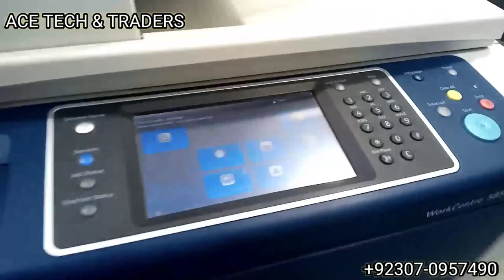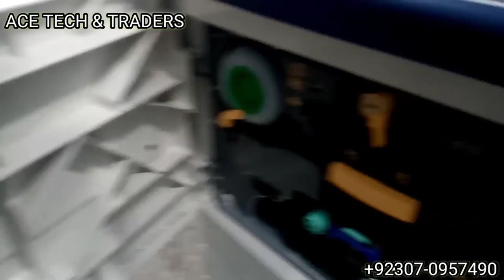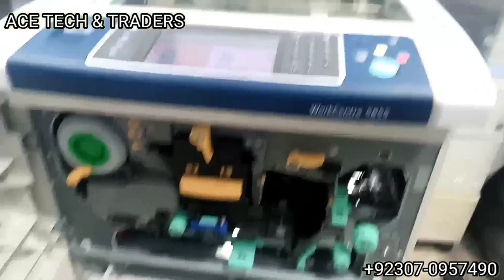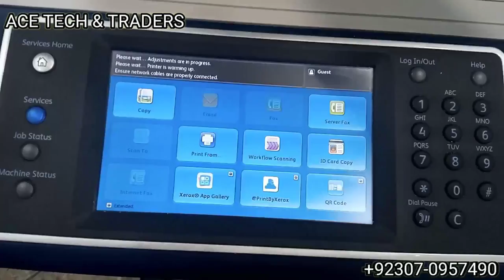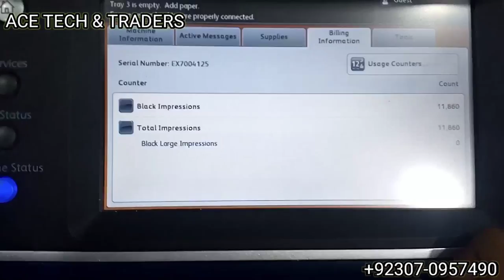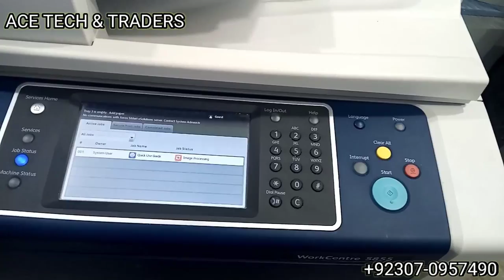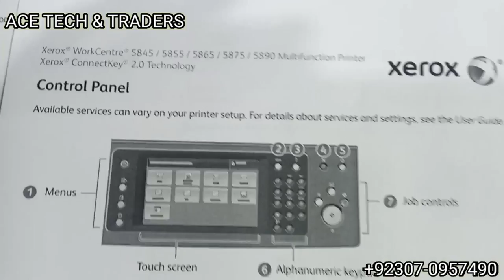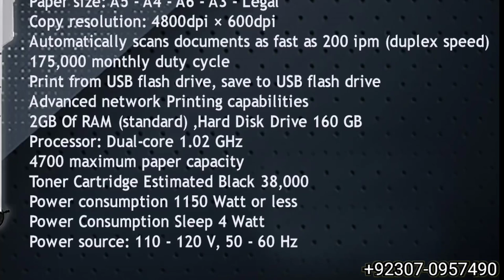Xerox copier 5855 full review || xerox 5855 speed || 5855 specification || xeroxx best machines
Welcome to Ace Tech and Traders
Think Beyond Limits
xerox copier
xerox full review
Xerox best price machine in pakistan
Xerox copier 5855 full review || xerox 5855 speed || 5855 specification || xerox copier
Watch This Video Before Buying a new Xerox copier 5855 or Xerox 5875

How to find out the A+ Condition Machine.
It's Difficult to find a good machine
But These Tips will Help you to Select the best Machine for you.
xerox 5855 full specifications
xerox brand new machines
xerox 5855 speed
xerox best machine
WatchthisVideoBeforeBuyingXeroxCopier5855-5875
 [best photocopy machine for commercial
XEROX 5855 ALL SPECIFICATIONS

YouTube Library :
Rinse Repeat